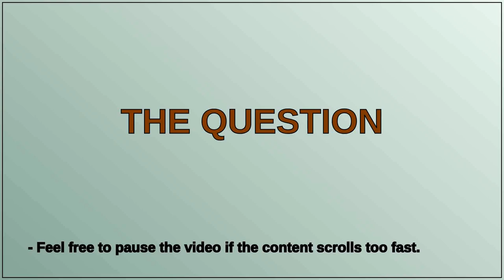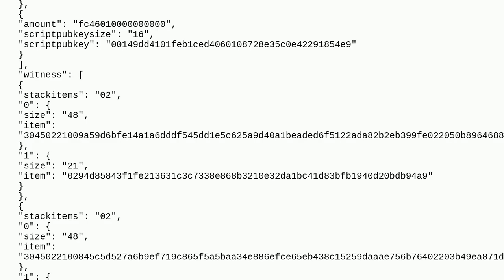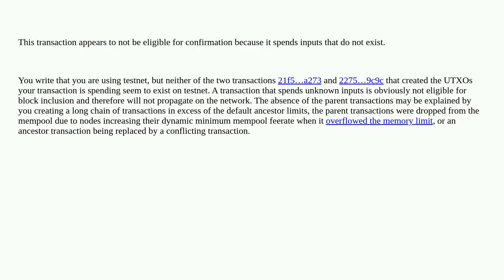Bitcoin: Why can I not find my transaction in the mempool?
Why can I not find my transaction in the mempool?

A special thanks goes out to the community

  segregated-witness testnet p2wpkh transactions